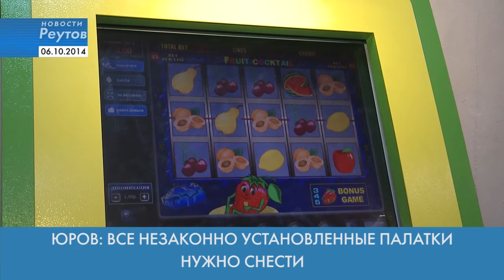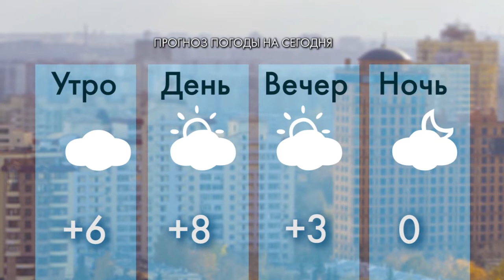Новости Реутова 6.10.2014